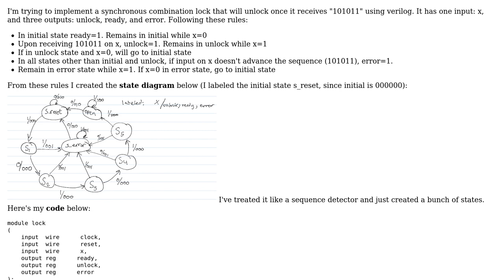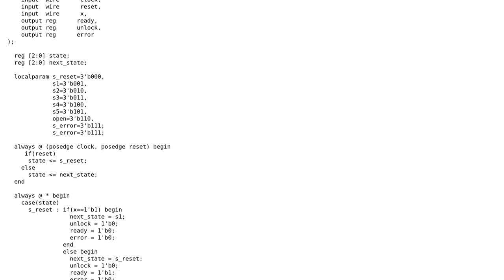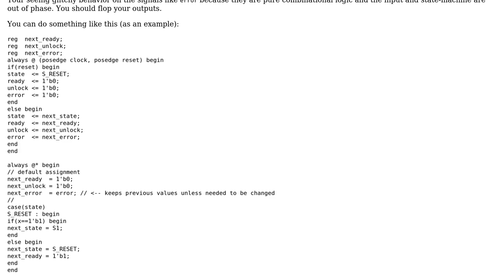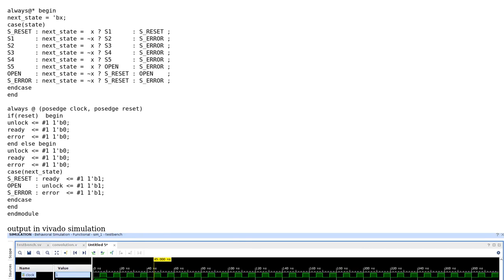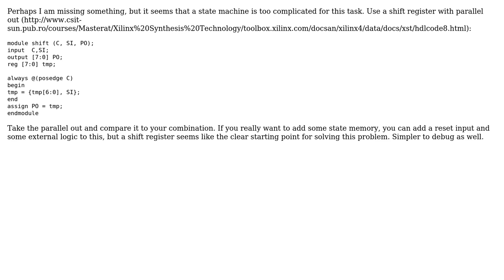Electronics: Synchronuous Combination Lock (3 Solutions!!)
Electronics: Synchronuous Combination Lock

With thanks & praise to God, and with thanks to the many people who have made this project possible! | Content (except music & images) licensed under CC BY-SA | Music | Images & others | With thanks to user tlb user slightlynybbled user RAMA KRISHNA MEDA user Greg and the Stack Exchange Network Trademarks are property of their respective owners. You are responsible for your own actions.